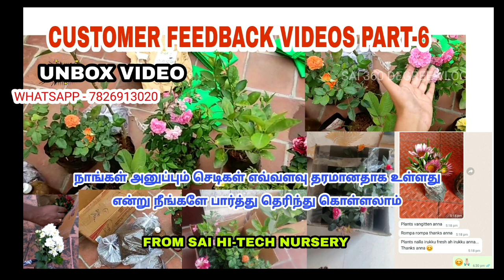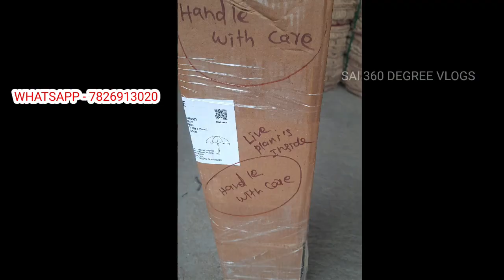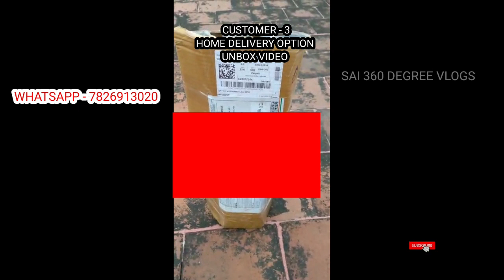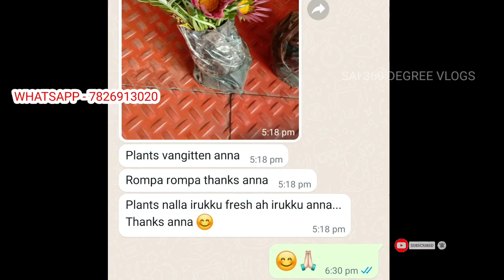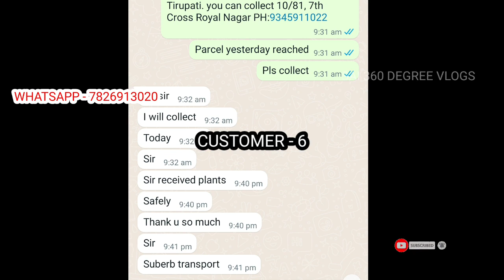CUSTOMER FEEDBACK VIDEOS PART-6 /HOME DELIVERY OPTION AVAILABLE#sai360degreevlogs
🔴🔴 DIRECT ORDER  WHATSAPP CATALOGUE LINK 👇👇

இந்த LINK மூலம் நீங்கள் செடிகள் மற்றும் உரங்களின் விலைப்பட்டியல் பார்த்த பின்பு நேரடியாக ORDER செய்யலாம்..👇👇👇👇

THIS IS SAI 360 DEGREE VLOGS & SAI HI-TECH NURSERY AND VILLAGE MART

WE HAVE ALL TYPE OF

ROSE PLANTS
INDOOR PLANTS
OUTDOOR PLANTS
FRUIT PLANTS
MEDICINAL PLANTS
POTS
GROW BAGS
COCOPEAT
RED SOIL
AND ETC..

NURSERY ADDRESS

SAI HI-TECH NURSERY AND SAI VILLAGE MART,
KARIMANGALAM- 635 111
DHARMAPURI,(D.t),
TAMILNADU.

MORE DETAILS CALL OR WHATSAPP

M.GOPI.MSc.

(Or)